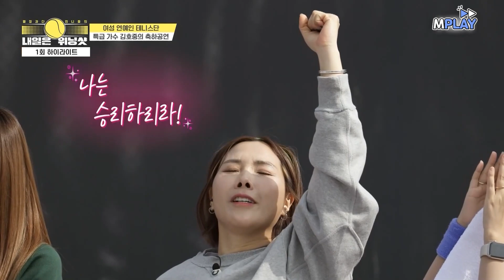시타에 태클을 걸지 마~♪ 축하공연에 이어 테니스로 한 건해버린 김호중ㅣMBN 20230414 방송